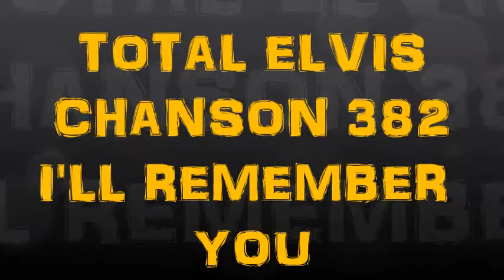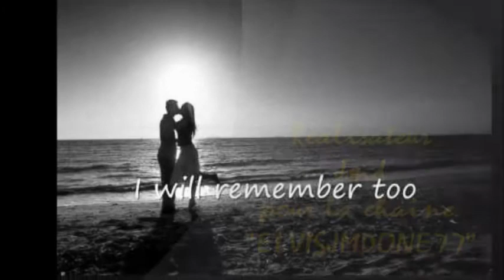382 I'LL REMEMBER YOU (série TOTAL ELVIS by Jmd).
382 I'LL REMEMBER YOU (série TOTAL ELVIS by Jmd).